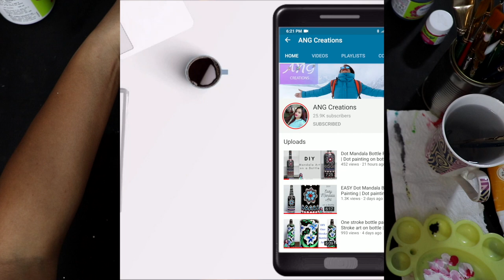Bottle painting | Easy bottle art | Floral bottle decor ideas | ANG Creations